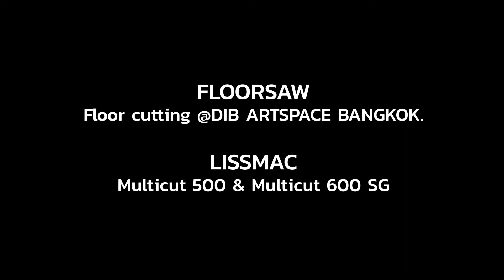FLOOW SAWING @DIB ARTSPACE BANGKOK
งานต้ดพื้นเปิดช่องเพื่อตอกเสาเข็ม ด้วยรถเดินตัด
โครงการ DIB ARTSPACE BANGKOK
Main Contactor: บริษัท ไทยทาเคนาคาสากลก่อสร้าง จำกัด